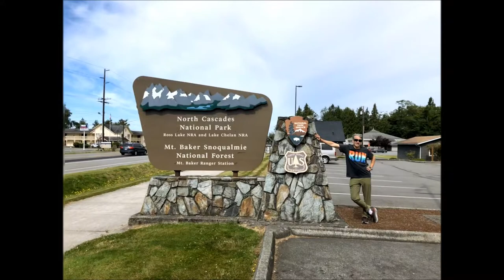Mount Baker -- Easton Glacier Route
Mike takes on the northern most Cascade volcano in the US.